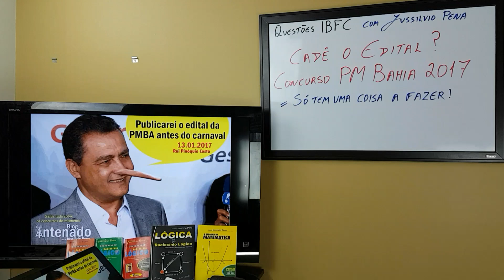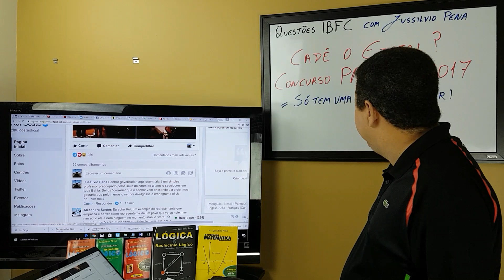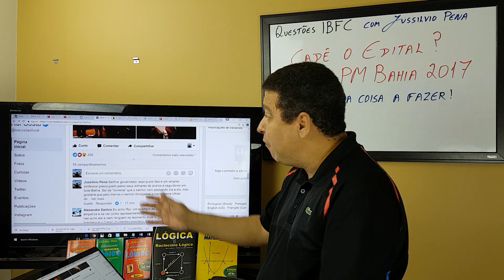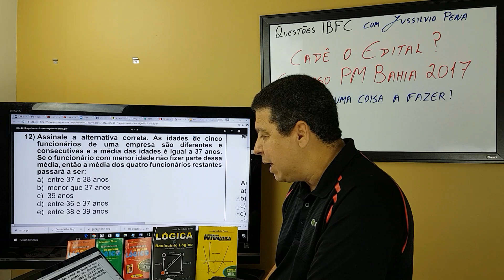EDITAL PM BAHIA 2017 - Mais uma vez fomos enganados. 05.05.2017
# AMANHÃ TEMOS TRANSMISSÃO AO VIVO.  14:00 e talvez 20:00.
Olá pessoal, será que hoje será o GRANDE DIA?  Ou será que o nosso GOVERNADOR RUI COSTA continuará a sua trajetória rumo ao título de GOVERNADOR PINÓQUIO.

* ASSUNTOS DE RACIOCÍNIO LÓGICO e MATEMÁTICA e suas respectivas VÍDEO AULAS do mestre Jussilvio Pena, você encontra no blog

* * Aqui você vai encontrar todo os assuntos de MATEMÁTICA e RACIOCÍNIO LÓGICO cobrado nos principais CONCURSOS DO BRASIL e principalmente nos Concursos da PM BAHIA e Bombeiro RN.
* * * Coleção DESVENDANDO RACIOCÍNIO LÓGICO - Volume 1
* * * A REFORMA DA MATEMÁTICA
Para adquirir qualquer um dos livros do Professor Jussilvio Pena, basta entrar no
* Conteúdo Programático, dicas de estudo e vídeo aulas vocês encontrarão no BLOG